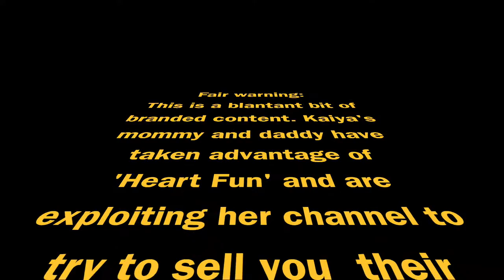Kaiya's First 'Anti-Real Estate' Sales Video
SO my mommy and daddy want to sell our family cottage, WITHOUT my permission. This episode is a mix of my protest, and of my parents exploiting my channel by trying to use my reputation to use me as an agent of real estate sales!!!... I am questioning their ethics. None the less, there is some REALLY cool aerials in here of our cottage as captured by Nick DeMerchant of Horizontal Aerial!!! DON'T BUY THIS COTTAGE!